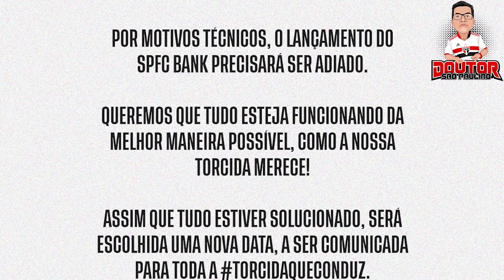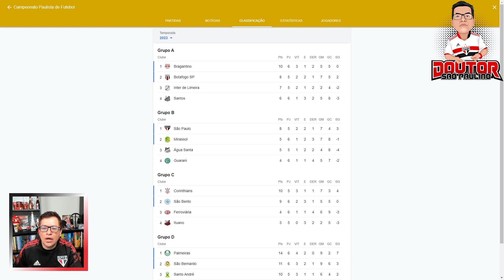⚽ PRÉ-JOGO | GABRIEL NEVES PODE SAIR | SANTO ANDRÉ X SÃO PAULO | PAULISTÃO 2023 (05/02/2023)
⚫️ COMPARTILHE

👨‍⚕️ Meu nome é Seiji Noguchi, o Doutor São-Paulino, torcedor do São Paulo há 40 anos.

▶️🎁 Assim que chegarmos a 3000 inscritos, vamos premiar um seguidor com uma CAMISA OFICIAL do São Paulo e muitos outros prêmios.

🚨 Aqui você fica sabendo as últimas notícias do São Paulo.
👉 As breves atualizações no mercado da bola do Tricolor. 📰👇

👉 O volante Gabriel Neves não tem sido utilizado pelo Ceni e por isso surgiu propostas por ele.
👉 Orejuela não agradou e a solução do Tricolor foi trazer o Nathan, que estava no Coritiba.
👉 Liziero está de malas prontas para o time paranaense.

⚽ E informações sobre o confronto contra o Santo André pela sexta rodada do Paulistão 2023.

🔽 BATE PAPO TRICOLOR 🔴⚪️⚫️
🖥️ CANAL FUTEBOL SPFC

🔽 ÍNDICE
🔽 DICAS DE LIVROS SOBRE O SÃO PAULO
📖 Almanaque do São Paulo (Raul Snell Jr., José Renato S. Santiago Jr.)
📖 Sala de Troféus do São Paulo F.C. (Mário Marinho, Silvio Natacci)
📖 1992: O Mundo em Três Cores (Andre Plihal, Rai)
📖 1993 - Somos Bicampeões do Mundo (Andre Plihal, Zetti)
📖 Dentre os Grandes, És o Primeiro! (Rafael Spaca, Renato Dalmaso)
📖 Maioridade Penal: 18 Anos de Histórias Inéditas (Rogério Ceni)

📬 ENDEREÇO:
Caixa Postal 117
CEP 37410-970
Três Corações - MG ❤️🤍🖤
🔴 Vamos São Paulo!
⚪️ Somos o clube da fé!
⚫️ Somos o clube da moeda que cai em pé!